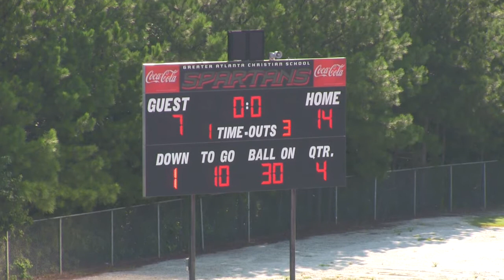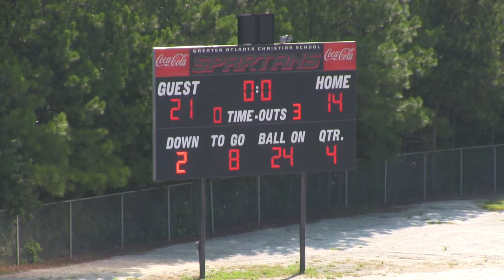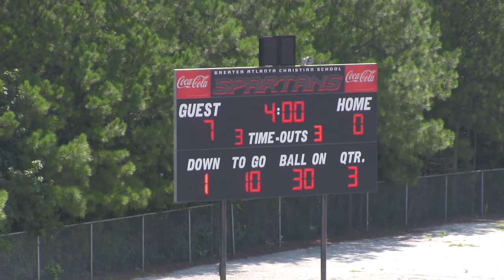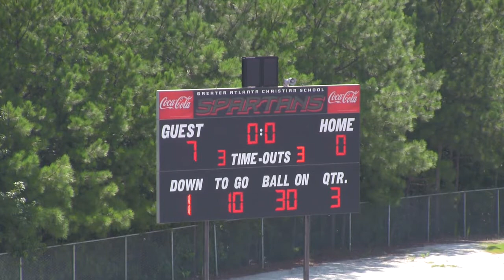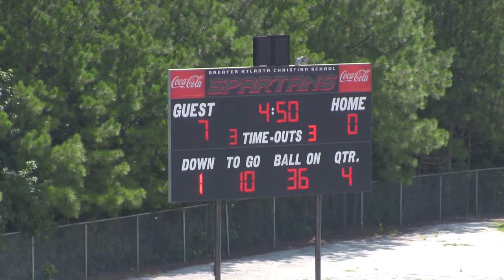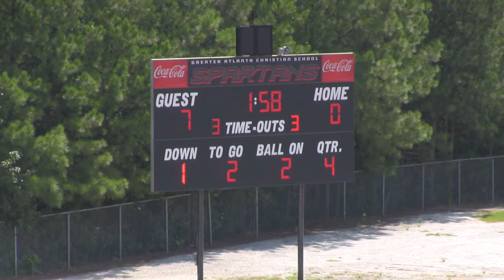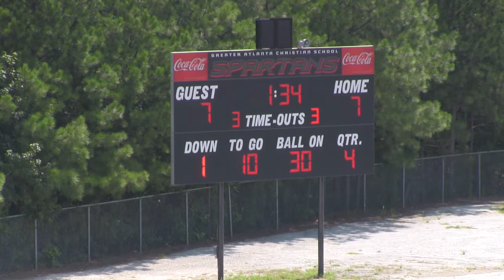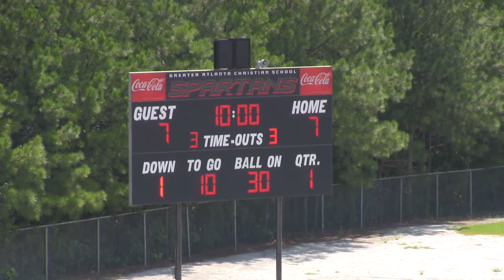lovett 8th jamboreeyoutube